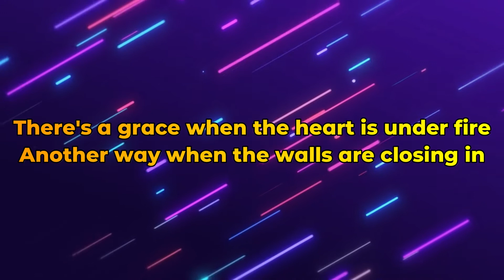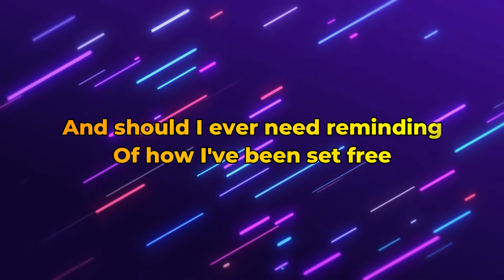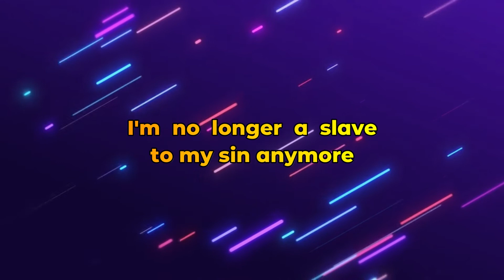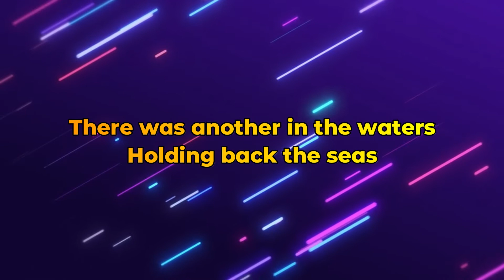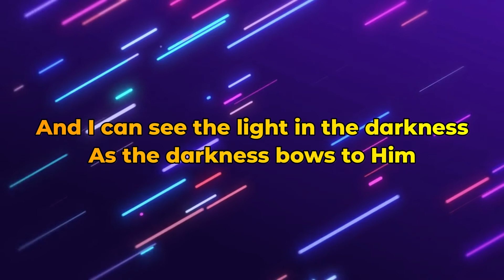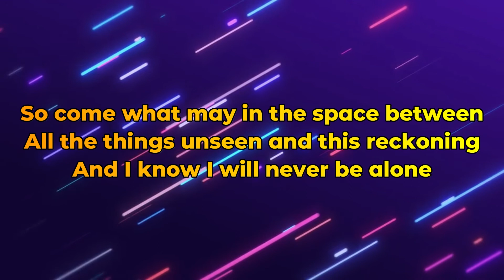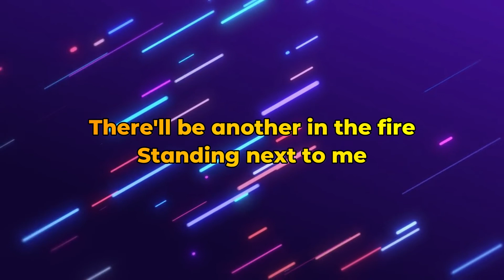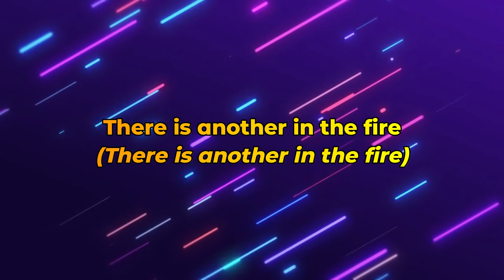"Another In The Fire (Studio Version)" Song Lyrics (HILLSONG UNITED)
Praise and Worship Song with Lyrics
Another In The Fire (Studio Version)
HILLSONG UNITED

There’s a grace when the heart is under fire
Another way when the walls are closing in
And when I look at the space between
Where I used to be and this reckoning
I know I will never be alone

There was another in the fire
Standing next to me
There was another in the waters
Holding back the seas
And should I ever need reminding
Of how I’ve been set free
There is a cross that bears the burden
Where another died for me
There is another in the fire

All my debt left for dead beneath the waters
I’m no longer a slave to my sin anymore
And should I fall in the space between
What remains of me and this reckoning
Either way I won’t bow
To the things of this world
And I know I will never be alone

There is another in the waters
What power set me free
There is a grave that holds no body
And now that power lives in me

And I can see the light in the darkness
As the darkness bows to Him
I can hear the roar in the heavens
As the space between wears thin
I can feel the ground shake beneath us
As the prison walls cave in
Nothing stands between us

But the Name that is Jesus
He who was and still is
And will be through it all
So come what may in the space between
All the things unseen and this reckoning

There’ll be another in the fire
There’ll be another in the waters
How good You’ve been to me
I’ll count the joy come every battle
‘Cause I know that’s where You’ll be